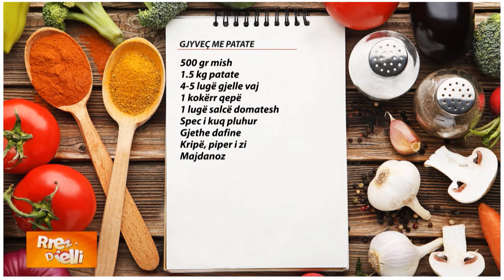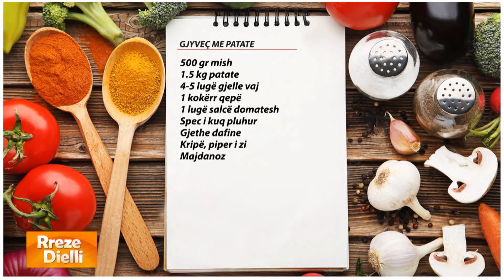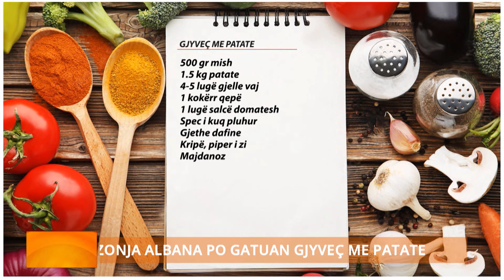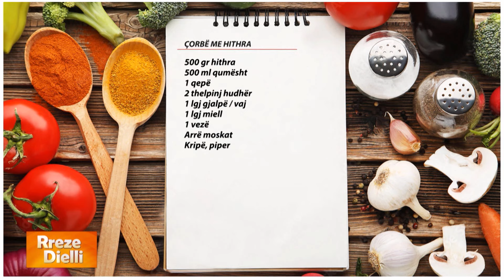Rreze Dielli - Aromë e Shije Tradite! Gjyveç me patate, recetë me shije fantastike nga zonja Albana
Gjyveç me patate

500 gr mish
1.5 kg patate
4-5 lugë gjelle vaj
1 kokërr qepë
1 lugë salcë domatesh
Spec i kuq pluhur
Gjethe dafine
Kripë, piper i zi
Majdanoz

Mishin e presim në racione dhe e kaurdisim së bashku me qepën. Më pas shtojmë pak salcë domate ose domate të grira hollë, kripë, piper, dafinë, ujë sa të mbulohet mishi dhe e lëmë të ziejë në zjarr të ngadaltë. Ndërkaq përgatisim patatet, të cilat pasi i kemi pastruar i presim në feta të rrumbullakëta me trashësi 1 cm dhe i skuqim lehtë me pak yndyrë. Në një tavë vendosim thelat e mishit, mbi to patatet, kripë, piper, pak spec të kuq dhe në fund lëngun e mishit. Tavën e vendosim në furrë për gjysmë ore. Pasi është pjekur e servirim gjyveçin në pjatë duke e spërkatur me lëngun e vet dhe me majdanoz të grirë hollë.